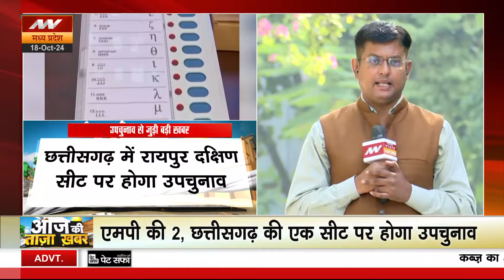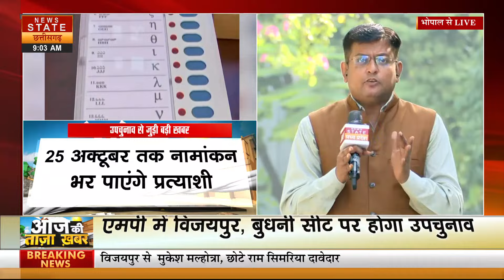MP-CG BY Election 2024: एमपी छत्तीसगढ़ में उपचुनाव के लिए नामांकन शुरू, 13 नंबवर को होगी वोटिंग